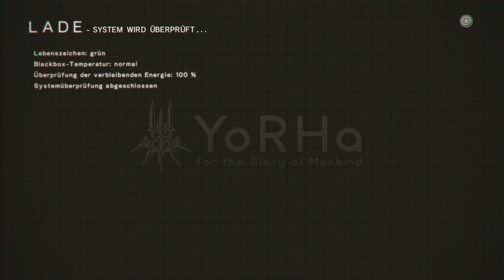Nier Automata Demo - Let's Play Part 2/2 ► Das Schwert reicht da nicht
Zum Abschluss des Jahres gibts nochmal einen Knall
mit dieser Mega-Demo.
Nier Automata nennt sich das gute Stück
und bevor ich etwas sage, schaut einfach, das
kann man nicht in Worte fassen.
Viel Spaß und frohes neues Jahr!